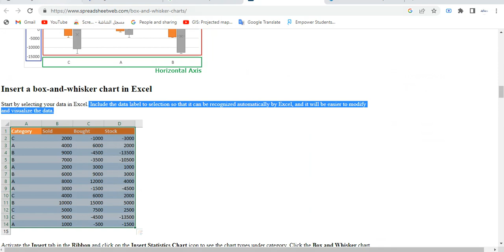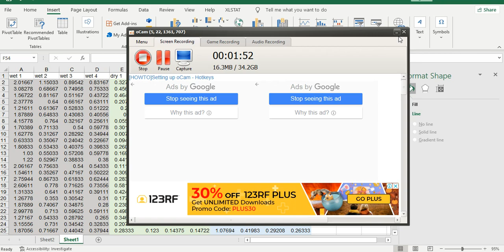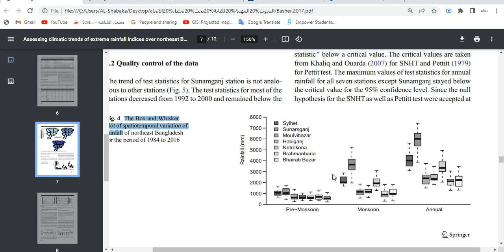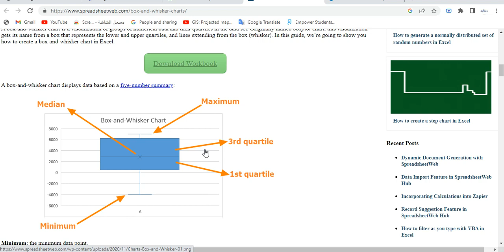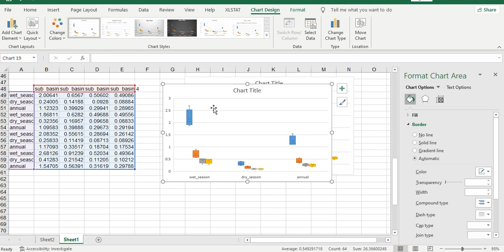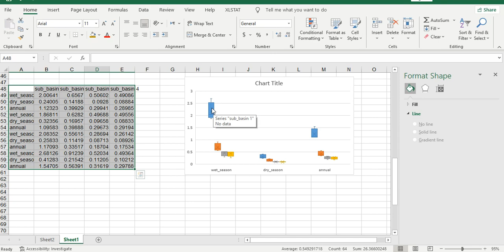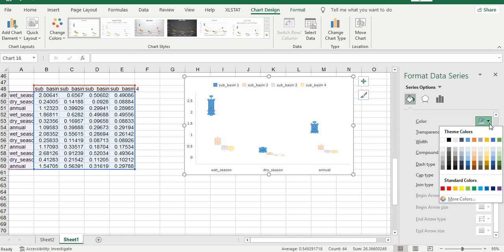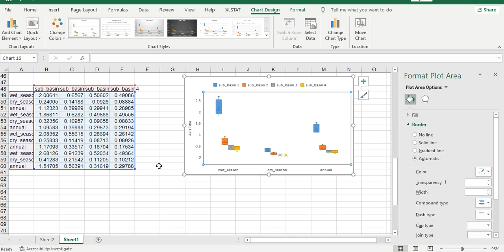Custom Box-and-Whisker Charts (Divide horizontal axis of the drawing by box method ) Rainfall